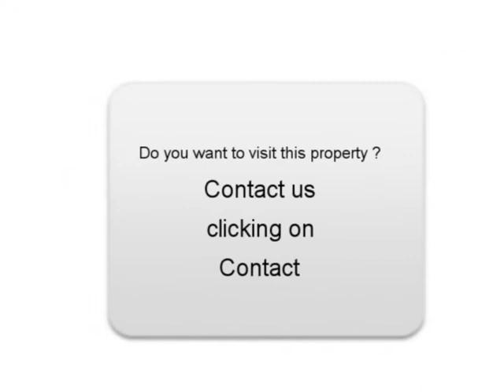Sale one Renault Grand scenic Montbert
For sale at  Montbert  Used car Renault Grand scenic of 14000 Km.
used motors Autoenvideo : Sale one Renault Grand scenic  Montbert  Loire-Atlantique